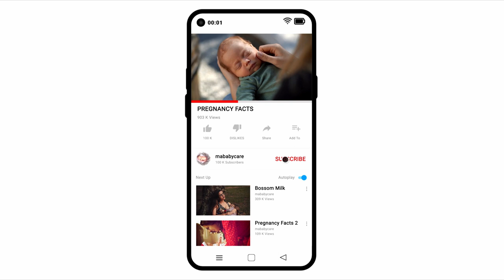Pregnant Women Diabetes | Pregnancy Fact 9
Gestational diabetes is the point at which a pregnant individual's glucose is excessively high, and the pancreas can't stay aware of providing sufficient insulin. Don't worry! It usually disappears after giving birth.

Animation is created by mababycare